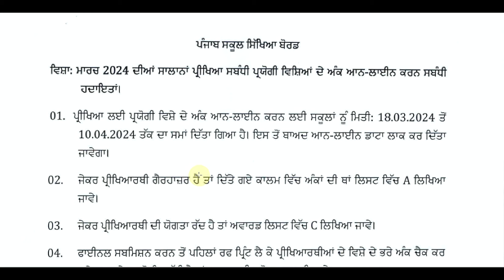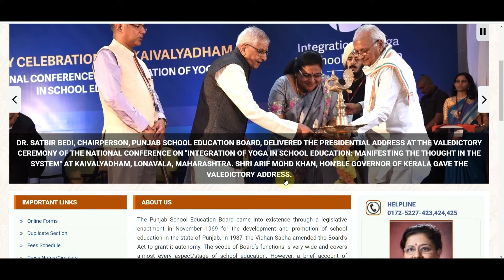10th 12th Board Examination Result 2024 || PSEB Board Exam Result Notification || PSEB Result Update